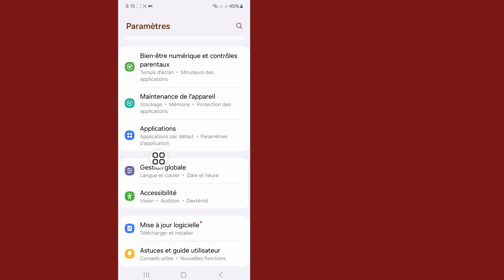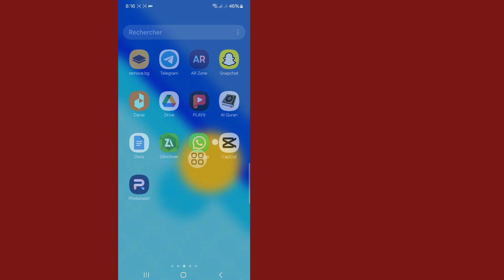Comment réparer cette chaîne ne peut pas être affichée sur le nouveau processus Telegram (2024)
Aujourd'hui, je vais vous montrer comment réparer cette chaîne qui ne peut pas être affichée sur Telegram.  Regardez cette vidéo pour savoir comment réparer cette chaîne qui ne peut pas être affichée sur Telegram.

 Découvrez comment réparer cette chaîne qui ne peut pas être affichée sur Telegram.